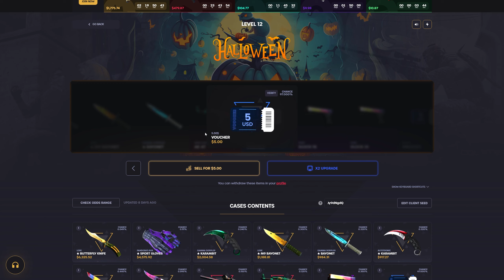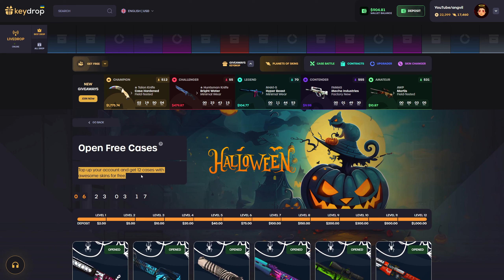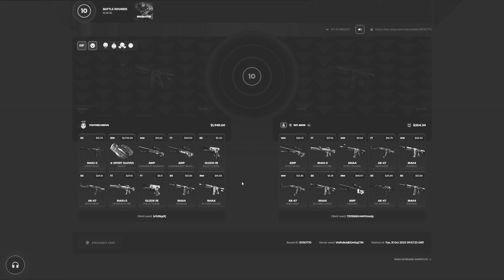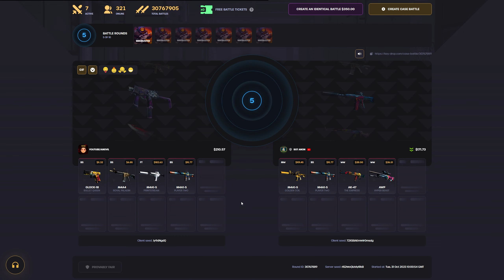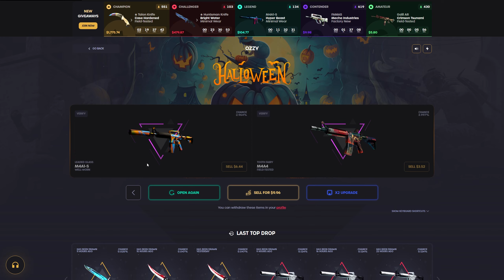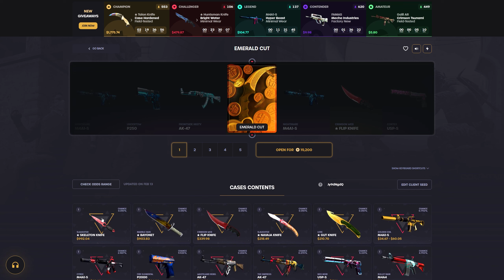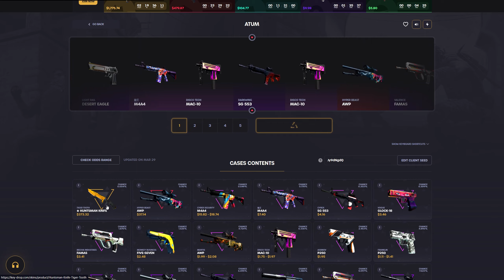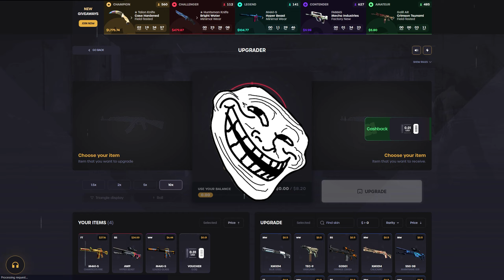BOT DESTROYED ME ON KEYDROP!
3) Like this video.
4) I will pick a winner once we reach 5,000.

Welcome to another keydrop video! I am partnered and I try risky cases / upgrades for you! So please remember this is not a tutorial or how to play yourself.